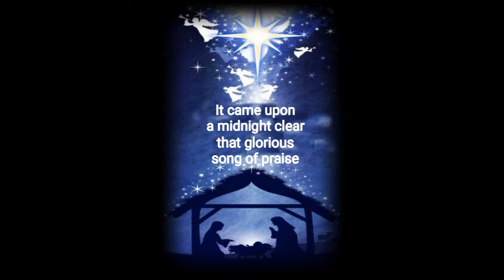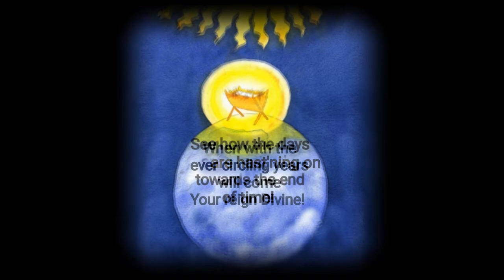It came upon a midnight clear - Christmas Carol - OLMC Children's Choir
Composer: Richard Storr Willis